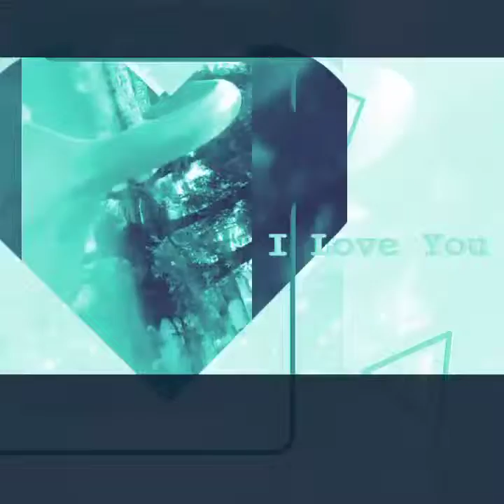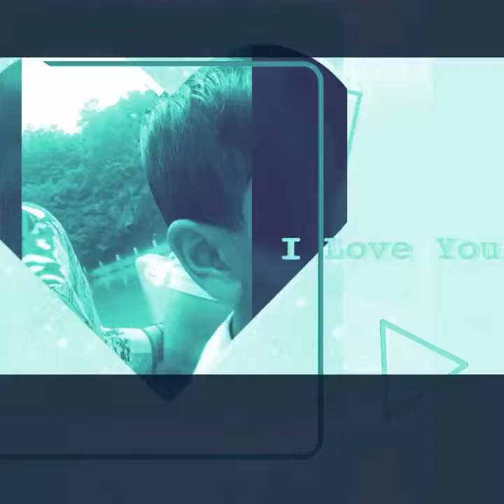June 8, 2019